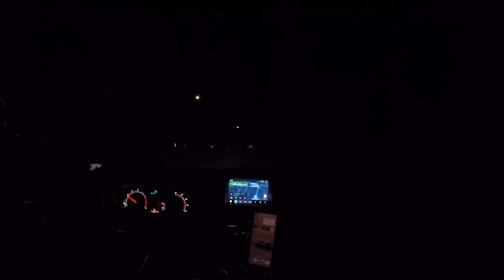Conquering Laguna Seca in a Ford Fiesta ST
On 10/31, I attended a track day with Corsa Club at Laguna Seca. I had a blast, the day was pretty much perfect from start to finish, hope you enjoy my perspective on the day! Best time of the day was a 1:49.30, unfortunately I didn't have the GoPro facing forward to record that run, but its the higher quality audio clip from the rear-facing camera in the 2nd session.

Filmed on GoPro Hero 5 Black and OnePlus 8 Pro

Mod list since I didn't cover it in the video:
Engine - Cobb intercooler and charge pipes, Cobb RMM, Cobb Accessport w/ Stratified e30 tune, Cobb v1 intake, Mountune Radiator, Thermal R&D catback exhaust (stock downpipe)

Brakes - R1 concepts slotted rotors, Hawk DTC 60 front pads, R1 concept performance sport rear pads, Whoosh Motorsports stainless steel brake lines, Project Mu brake fluid

Suspension/Wheels/Tires - Mountune lowering springs, Dpro rear camber plates, 16x8 Konig Dekagram with 215/45 Falken RT660

Interior - Rear seat delete, Sparco F100 bucket seat, sunroof delete, Coolerworx shifter, NoPistons gas pedal spacer

Exterior -Verus Engineering hood vents, Focus 3rd brake light, Pierce Motorsports tow hook